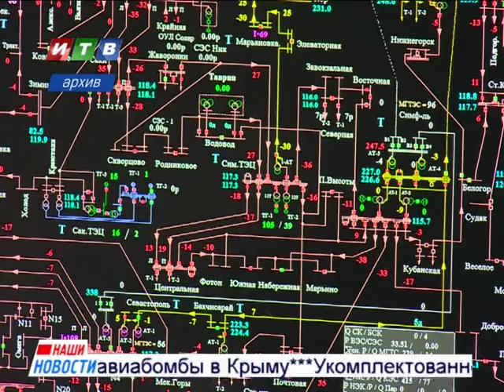Отмена ЧС в Крыму